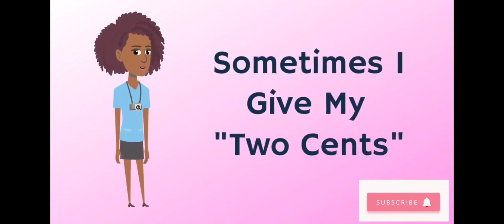Tina Knowles & The Reason She Is Divorcing Richard Lawson!!!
All I need is a few minutes to talk about Tina Knowles divorcing her second husband Richard Lawson.